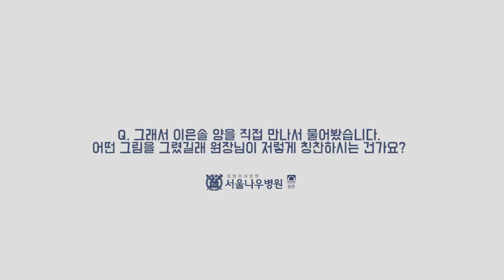[FC안양] 서울나우병원 평촌 브랜드데이의 매치볼 전달자를 소개합니다 :D